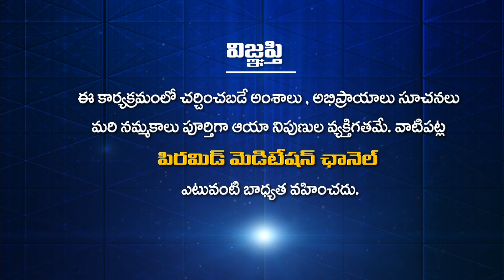ఒక్క అనుభవంతో చర్మ వ్యాధి ఎలా పోయింది | Dhyana Divya Jeevitham | Deekshit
ఒక్క అనుభవంతో చర్మ వ్యాధి ఎలా పోయింది | Okka Anubhavanto Charma Vyadhi Ela Poyindi | How skin disease disappeared with just one experience | Dhyana Divya Jeevitham | Deekshit